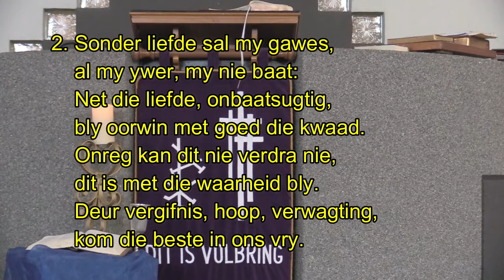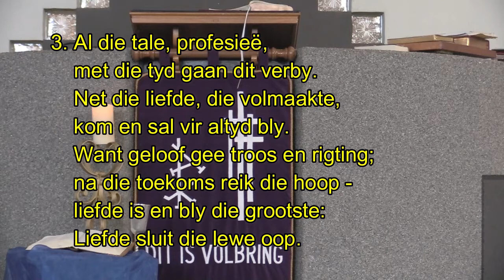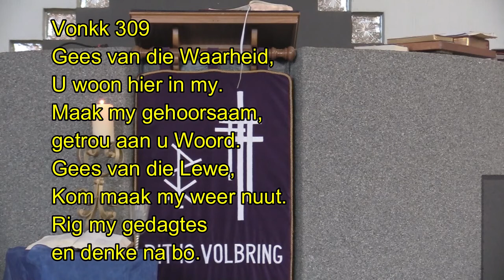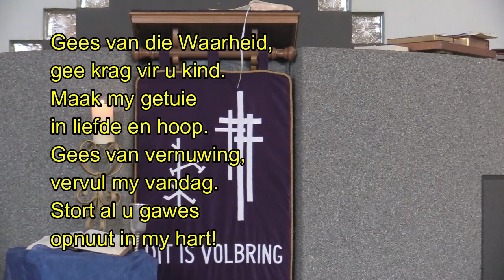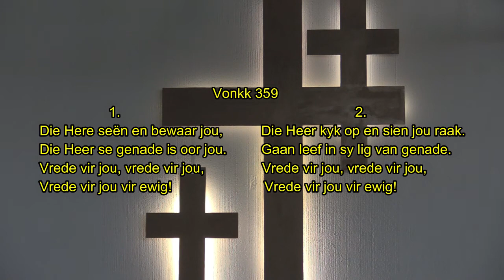Sondag 5 Julie 2020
Skriflesing:  Openbaring 22:6-21
Tema:  Wie en wat is die Kerk?  Vandag kyk ons na die beeld van die Kerk as Bruid van Christus, die Bruidegom.